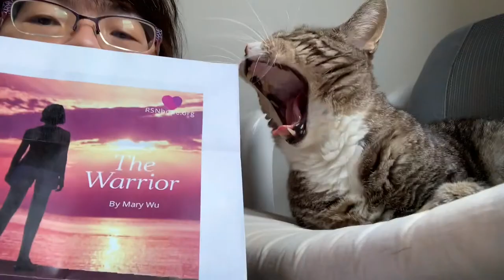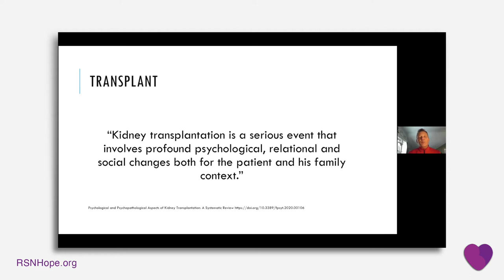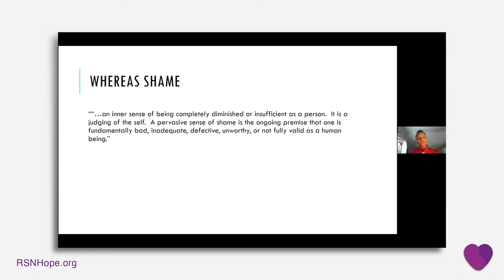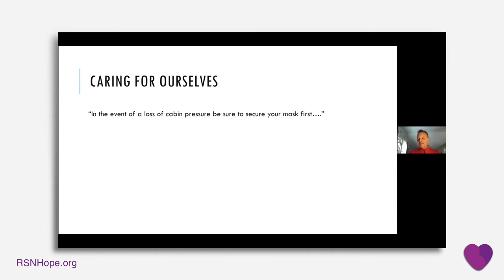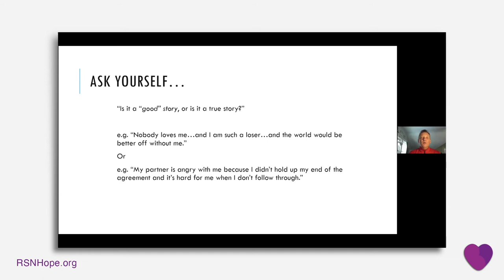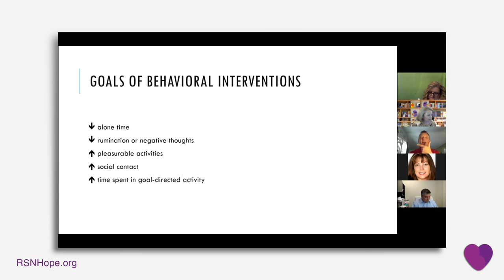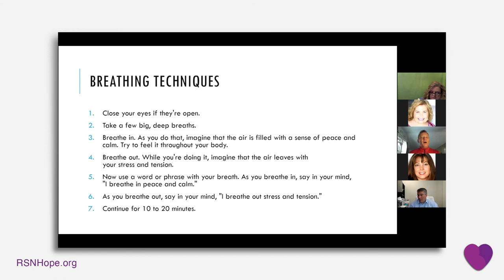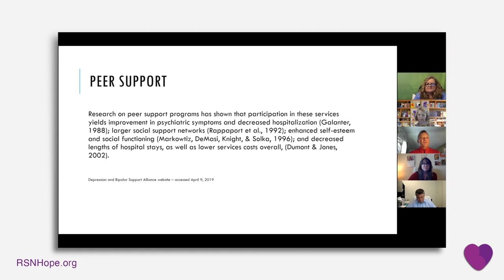Psychosocial Issues of Kidney Transplant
Psychosocial Issues of Kidney Transplant with Mark Meier, Exec. Dir, Face It Foundation, is a Renal Support Network Hope Week presentation. Hope Week is the Renal Support Network’s Annual Patient Education meeting. Hope Week is a five-day, national, virtual event. Each day is focused on a specific disease or treatment for kidney disease. Speakers include healthcare professionals and people who have learned to live and thrive in spite of having kidney disease.